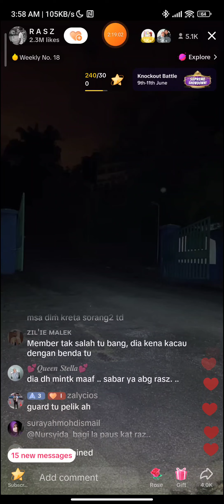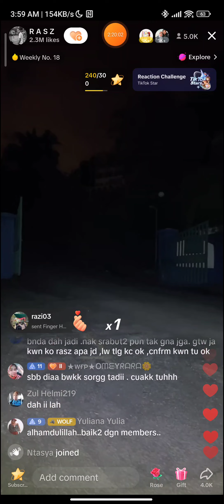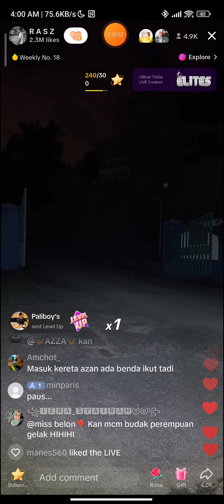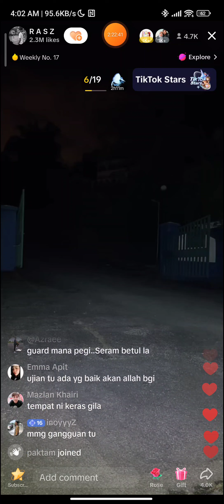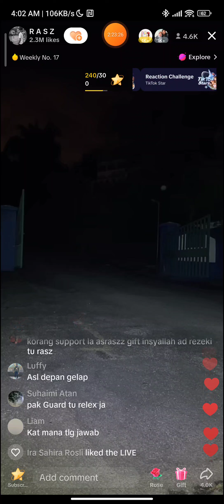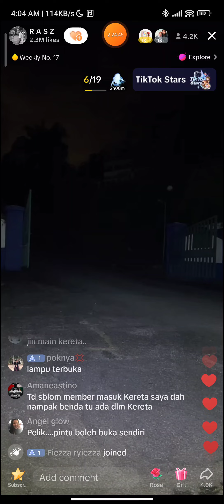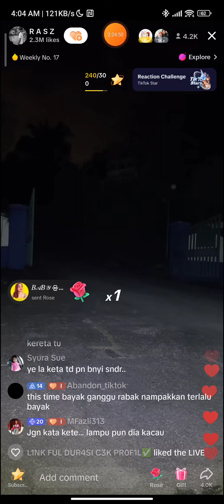Paranormal Live : Arasz Hunting Part 3 (Hostel Universiti Puaka v2) - xarasz_abdullah